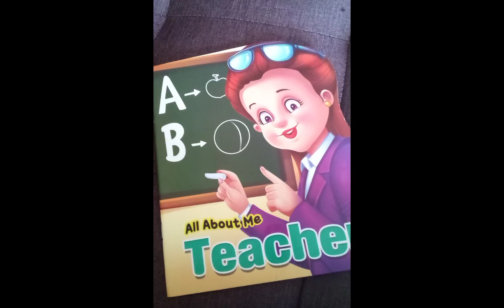I was creating a video- and my English teacher give me this-